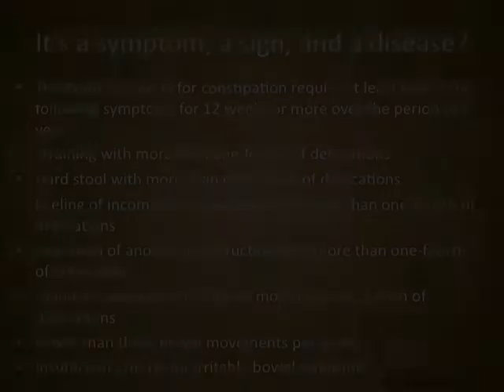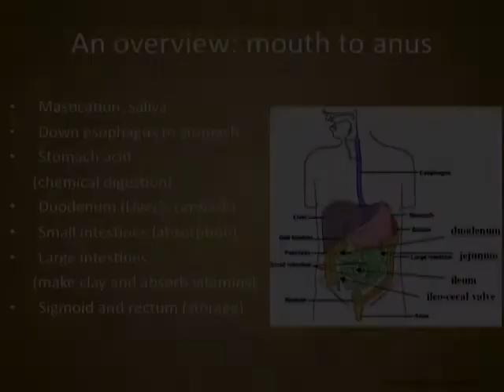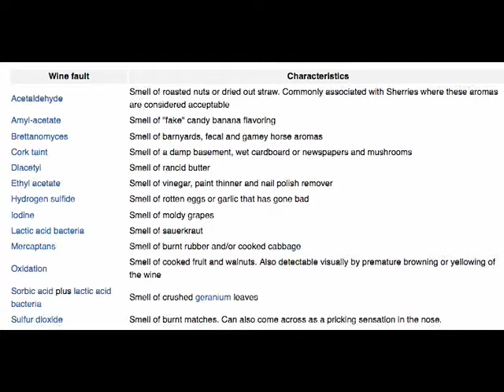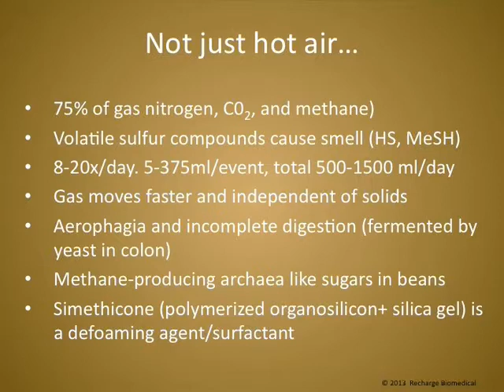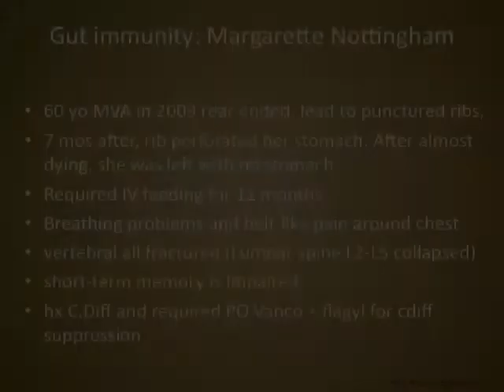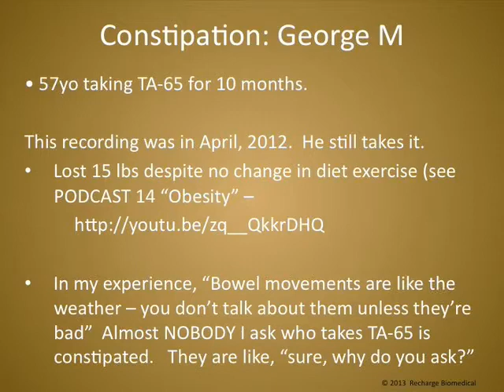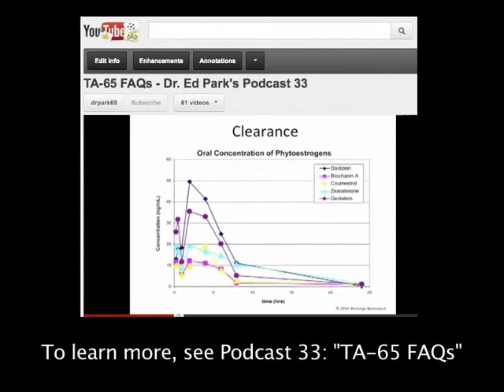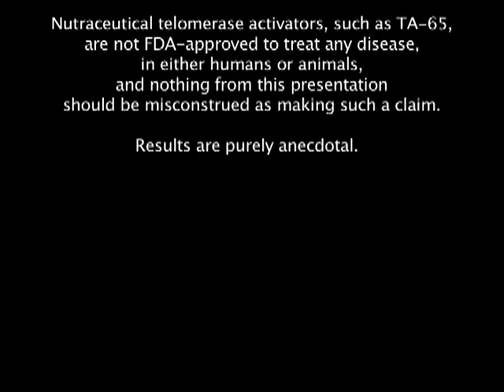Constipation-Dr. Ed Park's PODCAST 45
Note: If you are having trouble with this video on a device, please try a desktop computer.

Dr. Ed Park, of Recharge Biomedical, explains constipation and how the gastrointestinal system works.  Cases of improvement after taking a telomerase activator are presented.